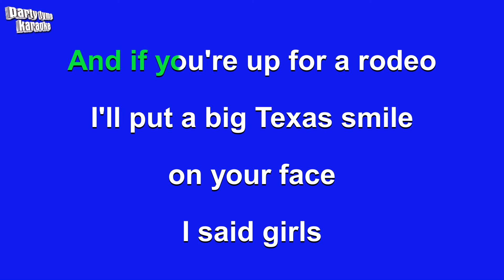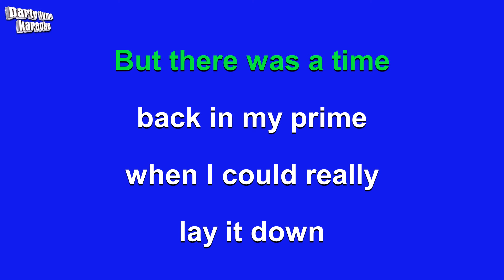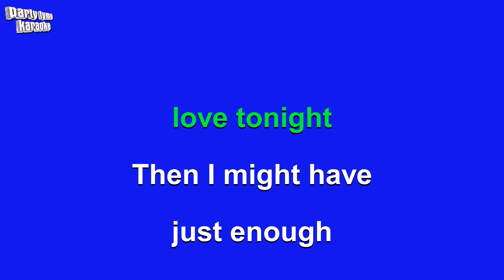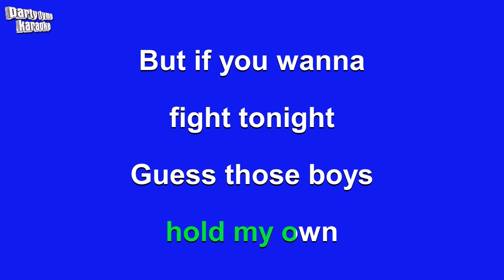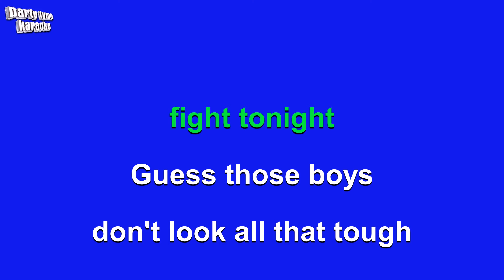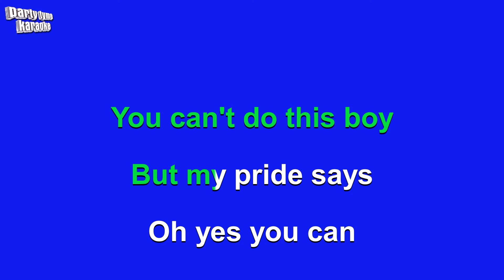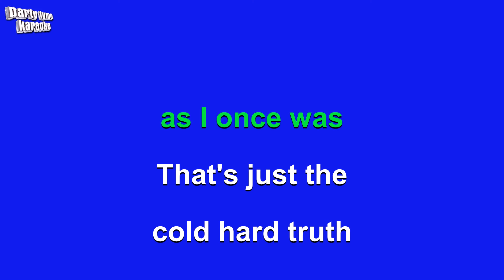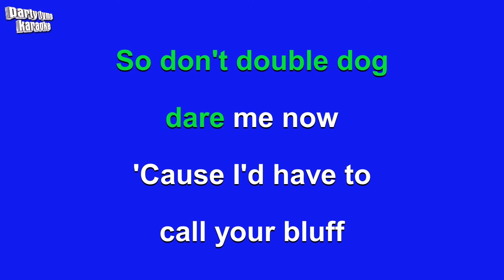Toby Keith - As Good As I Once Was (Karaoke Version)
Karaoke sing-along version of 'As Good As I Once Was'
made popular by Toby Keith,